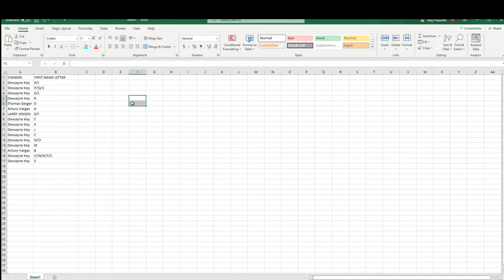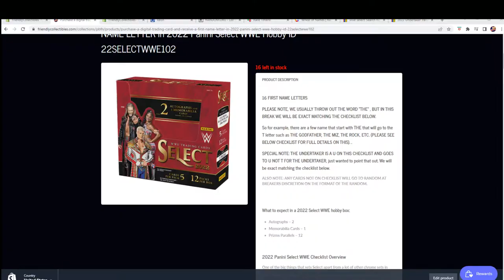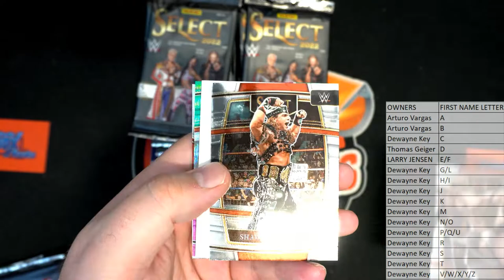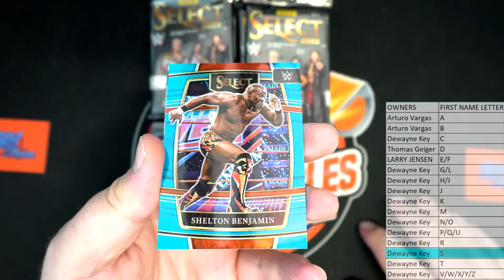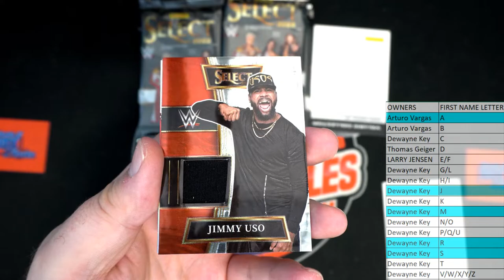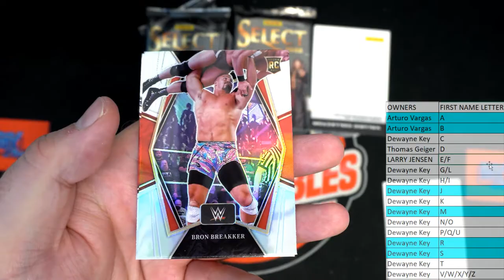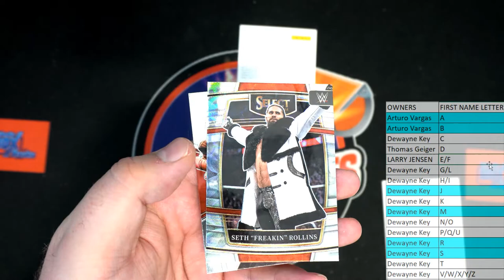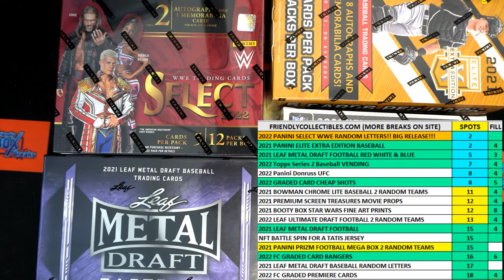2022 Panini Select WWE Hobby ID 22SELECTWWE101